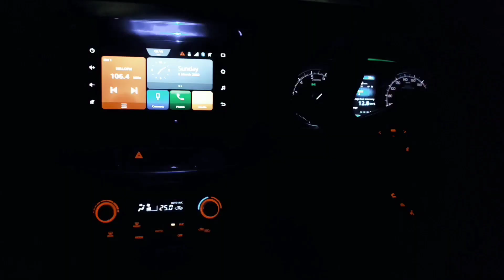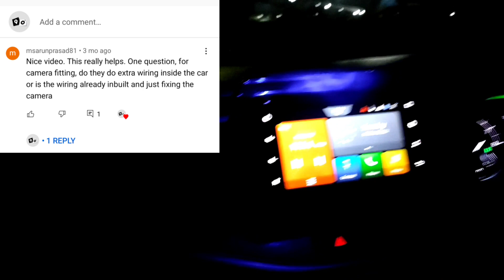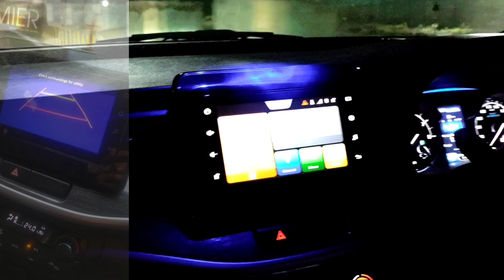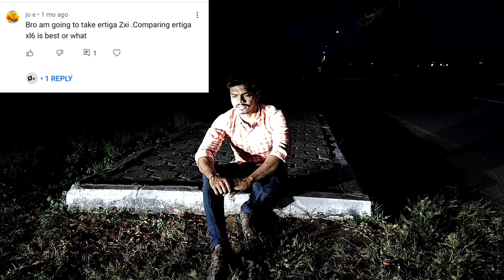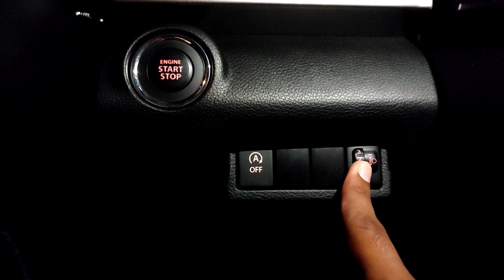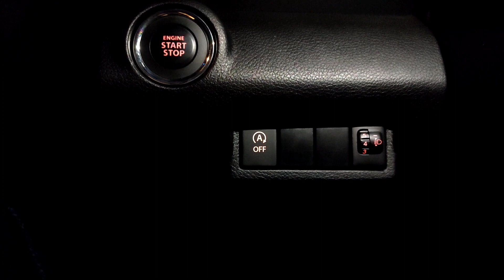XL6 unbiased owner review. Answering my subscribers. Headlight issue explained- Tamil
All user questions are explained in detail. Owner review on XL6.

1- xL6 Mileage
2- Top Speed
3- Rear Camera
4- Offroading
5- Headlight issue
6- Bumper price etc.

detail review in tamil